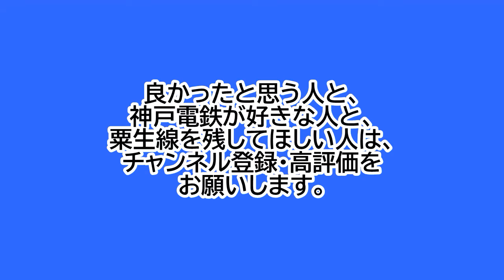神戸電鉄湊川駅2番のりばに、粟生線直通の5000系準急が入線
神戸電鉄湊川駅2番のりばでの、粟生線直通の5000系準急の入線シーンです。
湊川駅6:49発の粟生線直通の準急粟生行きです。
高評価にまだしていないけど、早急にお願いします。
この動画は、どこも悪くないので、今度、低評価にしたら、警察に通報します！